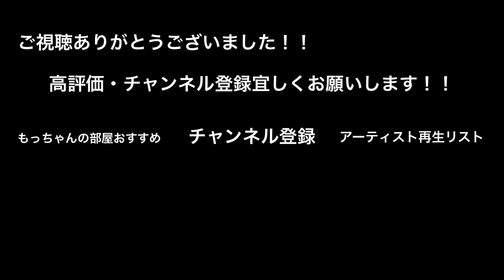【歌声を聴いて驚きを隠せない⁉︎】続々と人が集まってしまう歌声が半端なかった‼︎裸の心/あいみょん（武田レイナ 新宿路上ライブ）@takedan07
●本日の動画●

【歌声を聴いて驚きを隠せない⁉︎】続々と人が集まってしまう歌声が半端なかった‼︎裸の心/あいみょん（武田レイナ 新宿路上ライブ）

●もっちゃんからのお知らせ●

●もっちゃん サブチャンネル●

路上ライブを頑張っているアーティストを応援するチャンネル‼︎弾き語り専門チャンネル

もっちゃんが魚捌きにチャレンジ‼︎
魚捌いてみたシリーズや魚料理とかもチャレンジした動画を載せていこうと思ってます‼︎

もっちゃんが子育てを楽しむために始めたチャンネル‼︎息子メインで登場します‼︎笑

2. ‪路上ライブのレベルを遥かに超える２人の奇跡のハモリが凄い！！【366日/HY】‬

3. ‪うますぎる歌声に、通る人がたくさん立ち止まった‼︎愛をこめて花束を/Superfly（acane 08.11 新宿路上ライブ）‬

4. ‪思わず【うまっ】と言ってしまうラストに注目！！歌うますぎる2人組！！366日/HY‬

5. ‪【衝撃⁉︎】歌うまの歌姫が歌い始めた瞬間！！めっちゃたくさんの人が立ち止まった！！マリーゴールド /あいみょん（acane 06.02 新宿路上...‬

6. ‪たくさんの人が立ち止まった男3人組の歌声がやばいっ！！あいみょん/マリーゴールド （三浦風雅&杉田ゆういちろう&Kenshin 05.13 新宿...‬

7. ‪【衝撃…】原キーで歌おうとするも結局2個上げで歌ってしまう男性が凄すぎた‼︎Pretender/Official髭男dism（acane&大川晴...）‬

8. ‪【歌うま】歌い始めた途端にたくさんの人が立ち止まった歌声が凄いっ！！瞬き/back number（福田賢太 06.08 新宿路上ライブ）‬

9. ‪【号泣注意‼︎】歌うま3人の歌声が曲にマッチして、聴いてる人を最高の気持ちにしちゃう3人組が凄いっ‼︎アンマー/かりゆし58（大川晴也&acan...‬

10. ‪【衝撃の歌唱力】飛び入り参加した人が歌った瞬間、ざわめきと鳥肌がやばい！！Alicia Keys - If I Ain´t Got You（ac...‬

●募集中●
●他チャンネルで伸びてる路上動画●

1. ‪【4K】SNSで噂の歌声は本物だった！歌声と声量に痺れるっ！感動して涙する人も… “ 古川愛理 ” 上野路上ライブ 4K動画 ‬

2. ‪【4K】マジ！?ヤバッ！むちゃうまっ！歌い出した瞬間に周りからそんな声が！" acane＆虎鷹(kotaka) " 新宿路上ライブ 4K動画 ‬